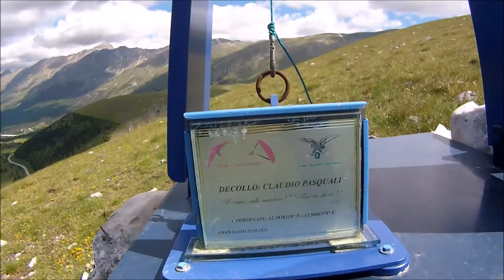Ein Sommer in Italien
Tolle Flugberge, idyllische Seen, schönes Wetter und viel Zeit.